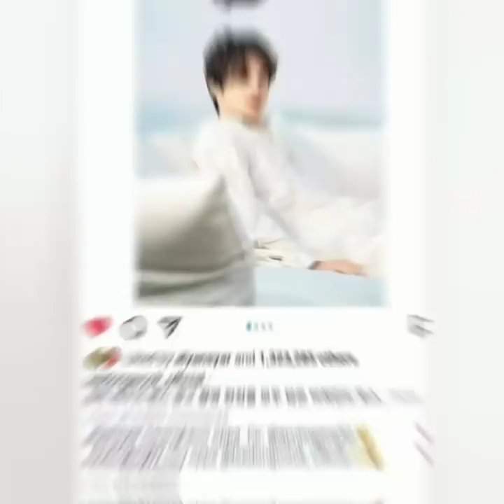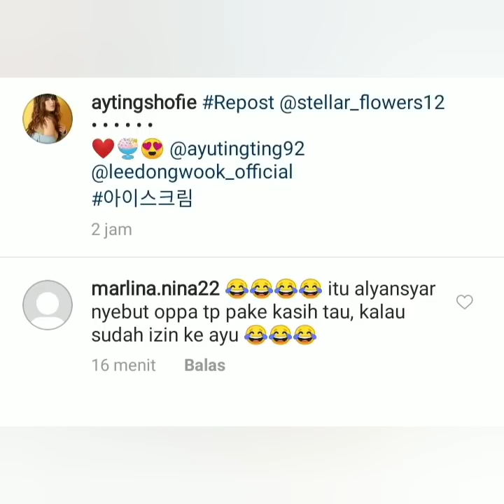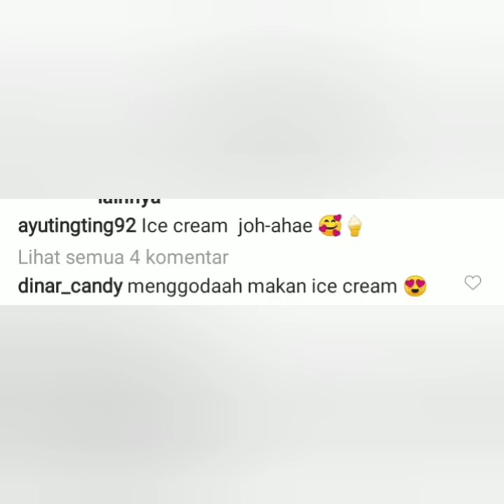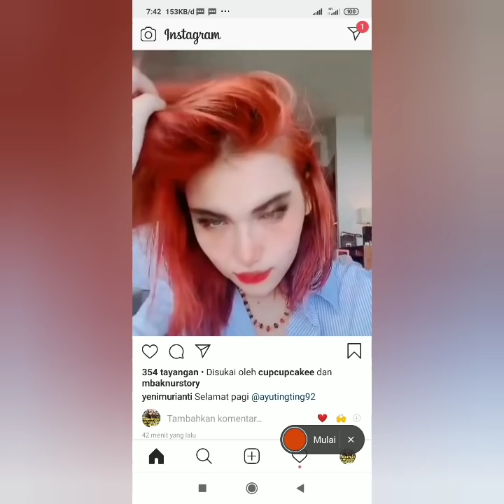Info terbaru hari ini, Begini komentar Dinnar candy si status instagram ayu ting-ting, Bikin Baper